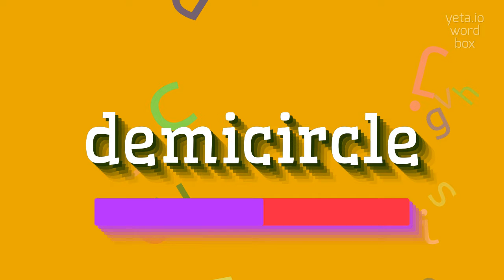How to say "demicircle"! (High Quality Voices)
Watch in this video how to say and pronounce "demicircle"!